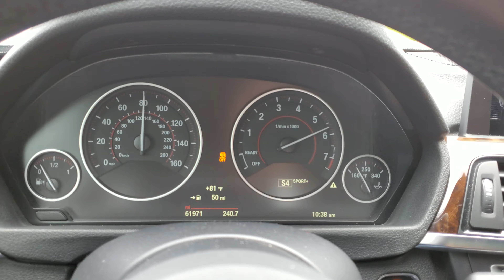F30 n55 335i 0-100 mph Bolt Ons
F30 n55 335i 2015 m sport
BMS charge pipes
Project Gamma catless downpipe
AFE magnum force pro Air intake stage 2
VRSF straight pipe exhaust
Bootmod3 tune stage 2